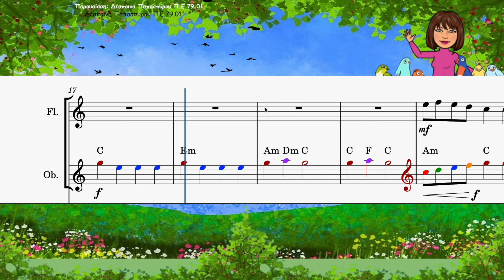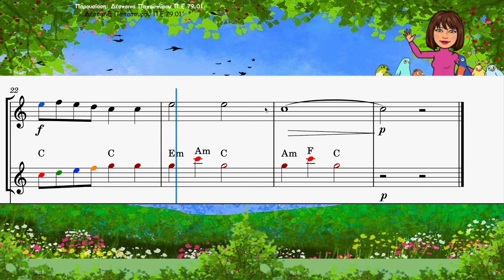Καλημέρα!!!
Το τραγούδι δημιουργήθηκε για να εξυπηρετήσει τις ανάγκες του μαθήματος της Μουσικής στο δημοτικό σχολείο και συγκεκριμένα στο κεφάλαιο 6 του βιβλίου Μουσικής ΓΔ Τάξης με τίτλο "Βρίσκοντας μια θέση στο πεντάγραμμο".  Παρουσίαση κεφαλαίου 6